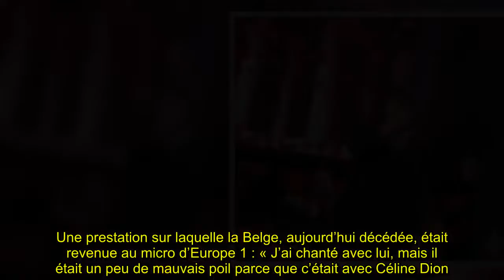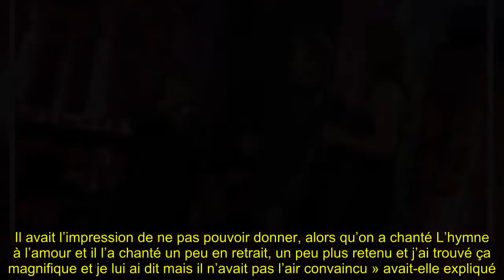✅ «Johnny était un peu de mauvais poil»: le jour où Maurane chantait en trio avec Céline Dion et Joh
💖#«Johnny, était, mauvais, poil», jour, Maurane, chantait, trio, avec, CélineDion, JohnnyHallyday(vidéo)
✍ Onze ans. Il y a onze ans, Maurane interprétait, accompagnée de Céline Dion et Johnny Hallyday, l’un des classiques de la chanson française, « L’hymne à l’amour » d’Édith Piaf.  Écrite afin de rendre hommage à l’homme de sa vie, cette chanson d’Édith Piaf a été reprise par bon nombre d’artistes : Lara Fabian, Mireille Mathieu, Patricia Kaas ou encore Johnny Hallyday. Le Taulier, accompagné de Maurane et Céline Dion, avait d’ailleurs tenu à chanter ce titre le 9 juillet 2007.  Une prestation sur  ...